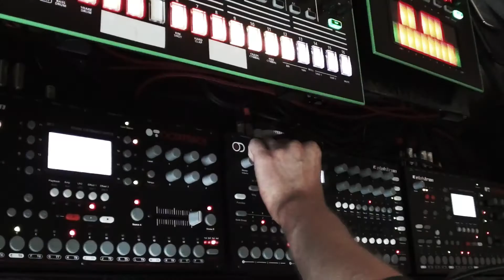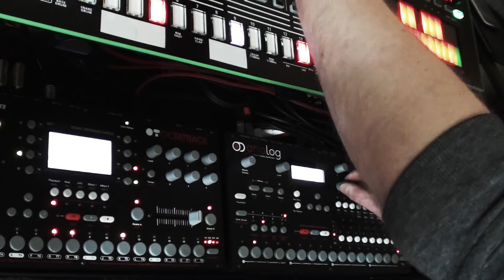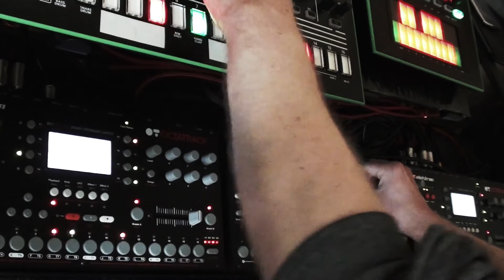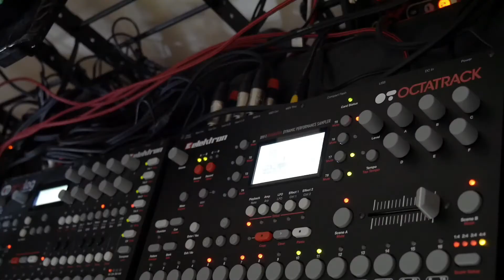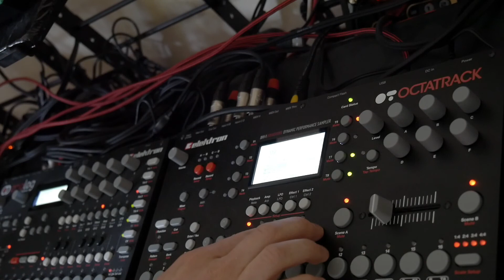DL - n063 (Analog Four, Hardware Techno)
Hardware Techno Track with Elektron and Roland machines.